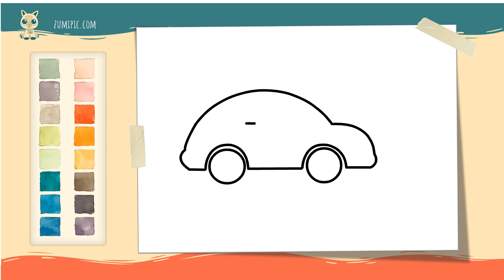How to Draw a Car Easy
Како лако нацртати аутомобил
วิธีแต่งรถแบบง่ายๆ
車を簡単に描く方法
Кантип жеңил машина тартуу керек
Como desenhar um carro facilmente
Cumu disegnà una vittura facilmente